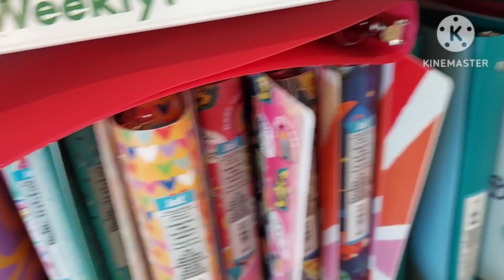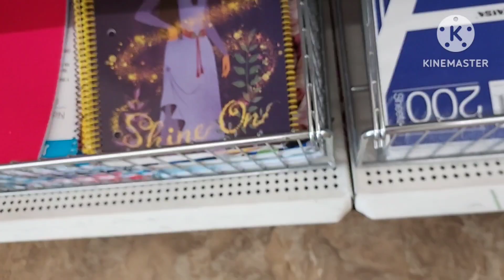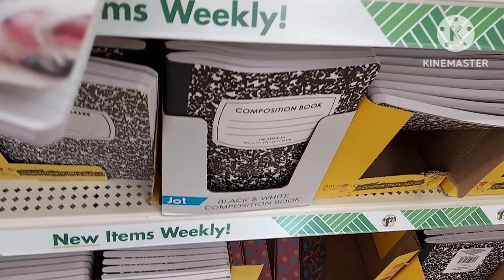Drive Vlogging To Huge Dollar Tree 🌳 Back-To-School Supplies 📚 ASMR Shopping Sounds August 5th!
Catching up.